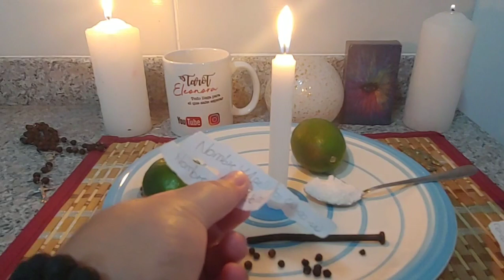RITUAL DE ALEJAMIENTO Y ORACION PARA ALEJAR UNA PERSONA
ORACION A SAN ALEJO PARA ALEJAR ENENIGOS PERSONAS INDESEABLE Y LA ENVIDIA
San Alejo, tú que eres tan pío,
tu que tienes la capacidad de alejar el mal,
aleja a … de …
haz que se marche lejos por siempre jamás,
por favor te lo pido.
San Alejo, con tu poder,
protege a … de …
y de cualquier daño que le puedan hacer.
Protégele de malas brujerías
y de hechizos mágicos que pueda lanzar sobre él/ella.
San Alejo, por favor,
aleja a … de mi protegido/a,
con gusto pagaré el precio que pidas.
Porque tan solo ansío su bienestar
por encima incluso del mío.
Gracias San Alejo por escuchar mis ruegos,
por ayudarme en cualquier situación,
porque allá donde estés me brindes tu comprensión.
Por todo ello juro difundir esta oración
para ayudar a que otros logren tu bendición.
Con toda la fe que tengo,
rezo esta plegaria a San Alejo.
Sabiendo que con su poder llevará lejos
el peligro y las malas personas de mi lado.
Que así sea. Y así será.